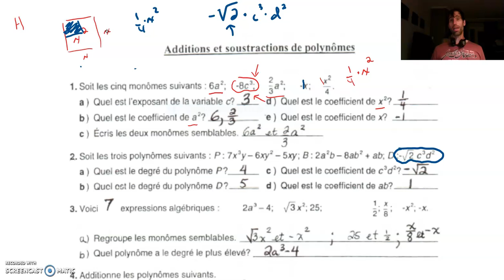Cours # 4 Feuille H corrigé